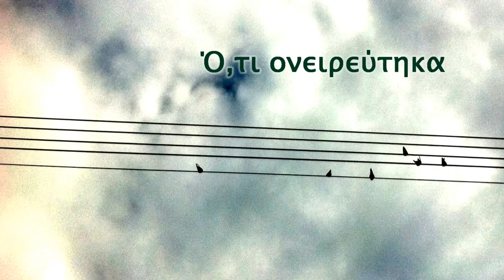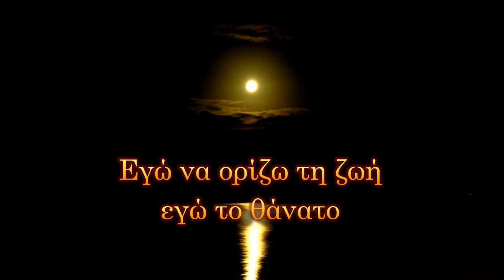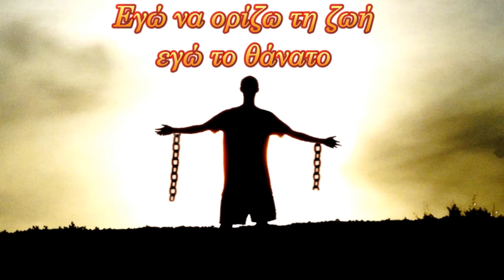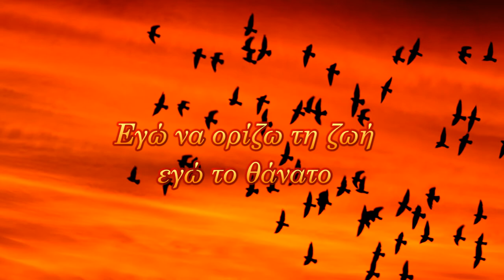Ό,τι δεν ήθελα - Γιώργος Αετόπουλος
Άλμπουμ: Η Ζωή μου Γελά (2012)
Στίχοι-Μουσική: Γιώργος Αετόπουλος